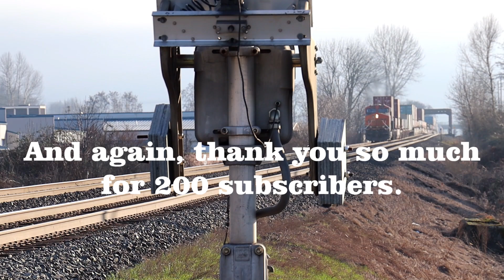Pacific Northwest Railfanner 200 Subscriber Special!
Hey guys! Thank you so much for 200 subscribers and for this awesome journey! I can't thank you all enough. So, without further or do, here is my 200-subscriber special and the journey I've had so far!
Thank you all so much too for your support!